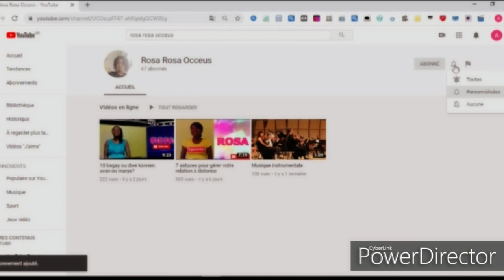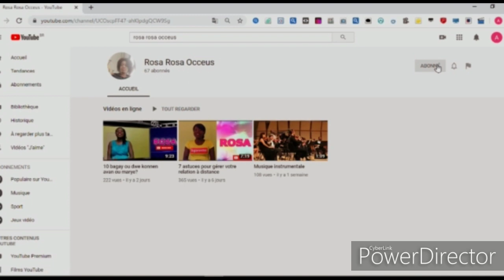Saw dwe konnen antanke gason ( la couronne perlée du gland /Glândulas de Tyson)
Pa bliye abonè ak chanèl la mes amours